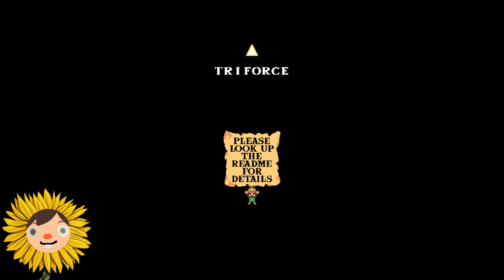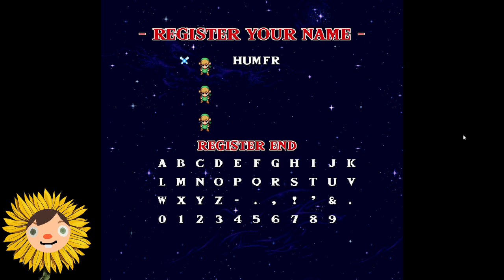Humfrey Streams - The Legend Of Zelda Remastered 1/3